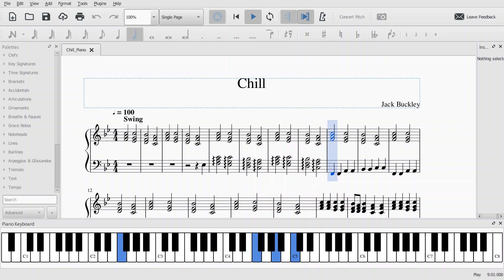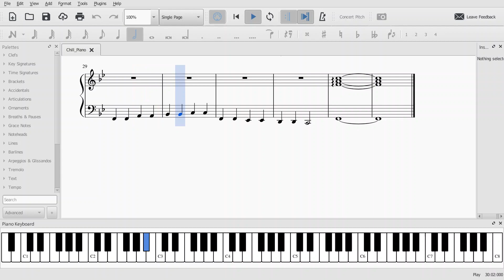Chill: Piano | Grand Violet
I wrote this song to chill out and relax to, but now on piano. Enjoy!